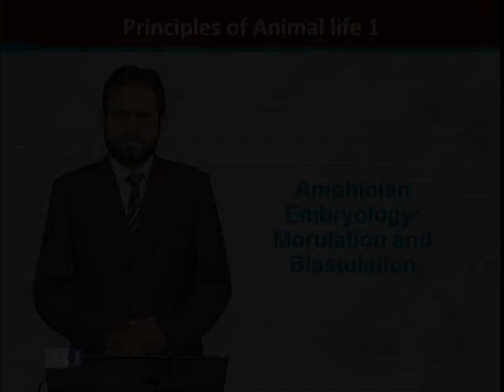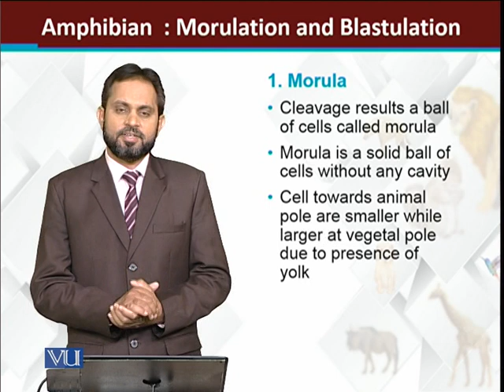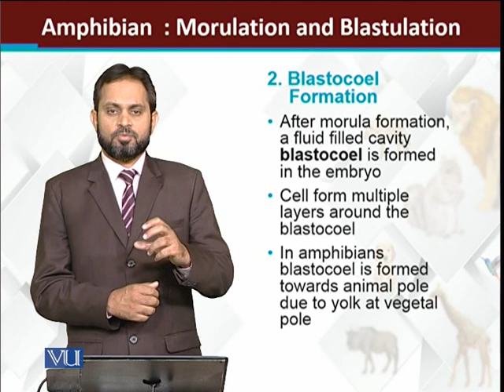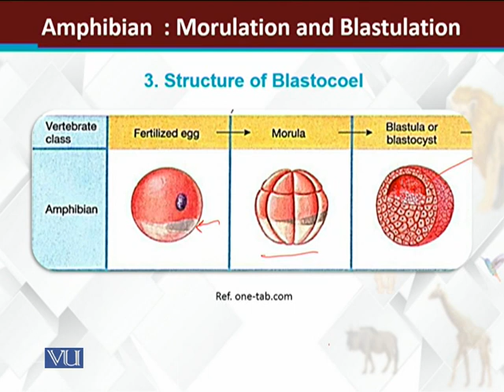Amphibian embryology Morulation and Blastulation | Principles of Animal Life-I | ZOO514T_Topic170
Topic170:  Amphibian embryology: Morulation and Blastulation
by Dr. Muhammad Tariq Zahid